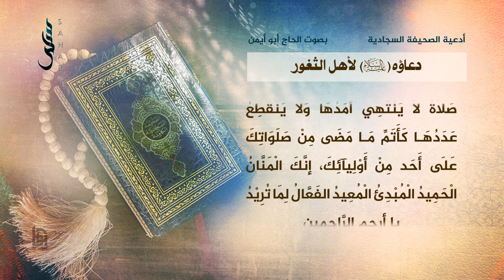دعاؤه لأهل الثغور | الحاج أبو أيمن | أدعية الصحيفة السجادية 27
أدعية الصحيفة السجادية بصوت

Reciter: Hajj Abo_Ayman | With English Subtitle

أَللَّهُمَّ صَلِّ عَلَى مُحَمَّد وَآلِهِ،
O God, bless Muhammad and his Household,

وَحَصِّنْ ثُغُورَ الْمُسْلِمِينَ بِعِزَّتِكَ،
fortify the frontiers of the Muslims through Your might,

وَأَيِّدْ حُمَاتَهَا بِقُوَّتِكَ،
support their defenders through Your strength,

وَأَسْبغَ عَطَايَاهُمْ مِنْ جِدَتِكَ.
and lavish upon them gifts through Your wealth!

أللَّهُمَّ صَلِّ عَلَى مُحَمَّد وَآلِهِ،

وَكَثِّرْ عِدَّتَهُمْ، وَاشْحَذْ أَسْلِحَتَهُمْ،
increase their number, hone their weapons,

وَاحْرُسْ حَوْزَتَهُمْ، وَامْنَعْ حَوْمَتَهُمْ،
guard their territory, defend their midst,

وَأَلِّفْ جَمْعَهُمْ، وَدَبِّرْ أَمْرَهُمْ،
unite their throng, arrange their affair,

وَوَاتِرْ بَيْنَ مِيَرِهِمْ، وَتَوَحَّدْ بِكِفَايَةِ مَؤَنِهِمْ،
send them supplies in a steady string, undertake Yourself to suffice them with provisions,

وَاعْضُدْهُمْ بِالنَّصْرِ، وَأَعْنِهُمْ بِالصَّبْرِ،
support them with victory, help them with patience,

وَالْطُفْ لَهُمْ فِي الْمَكْرِ.
and give them subtlety in guile!